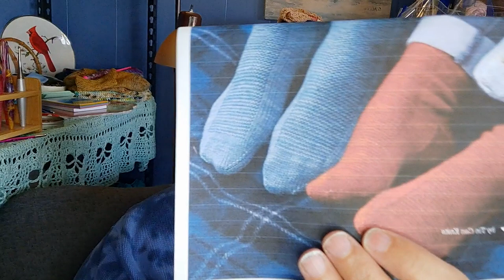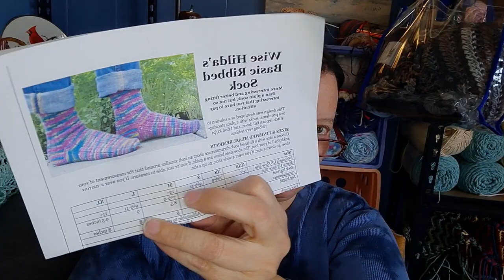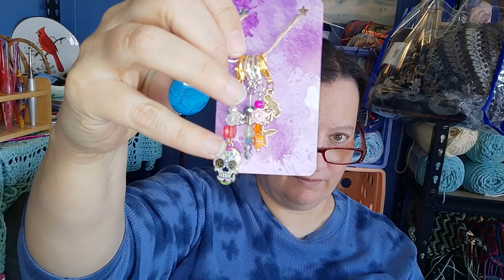Yarn Haul! 📦🎁📦 Amazing Aberdeen's Wool Mystery.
Thank you ❤ for dropping by and talking yarn 🧶🧶 with me.  I love all things

Amazon Wish List (because yarn is yummy)

The RADD Girls

I love going through books 📚 for patterns and stitches,too!  Love discovering🔎 new crochet projects!

You know I love a good bobble stitch and will have some tutorials sprinkled here and there.
Crocheting blankets 🔲 are my favorites but I do love me a good hat 👒, scarf 🧣and have discovered the joy of making cardigans 🧥 and shawls.  OMGosh, the Shawls, Y'all!!!.  Hey, that rhymes.🔸️🔸️🔸️

I'm a stay-at-home singlemom and my office👩‍💻, yarn room, dressing and all around get ready room, is all in one place so if you see deoderent, a toothbrush and other toiletries, yeah well…Single Mom here.❤❤

And My Favorite HashTag because, why not?!